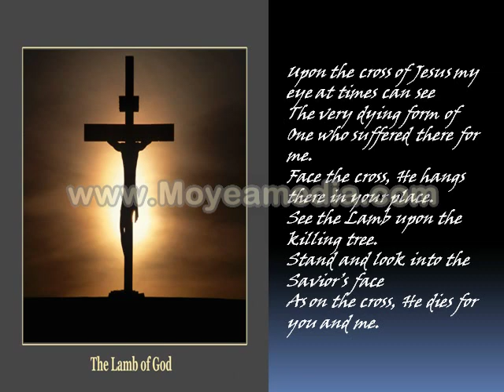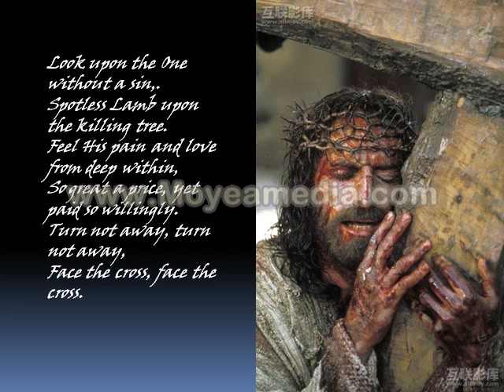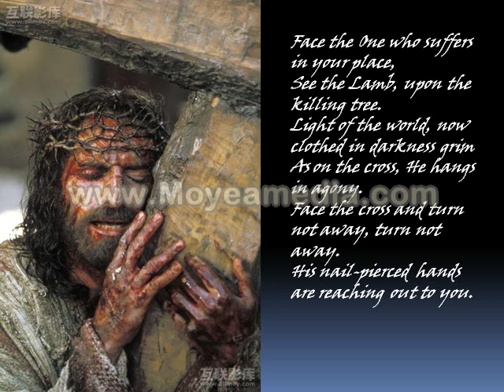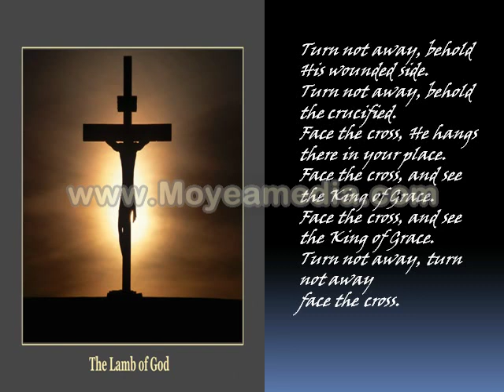Face the cross.avi